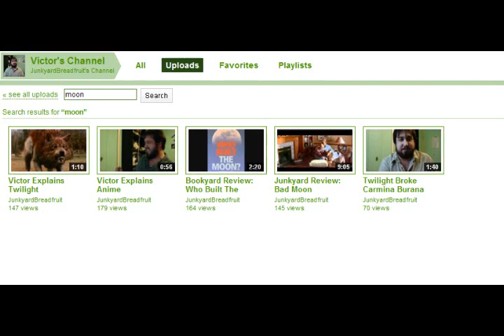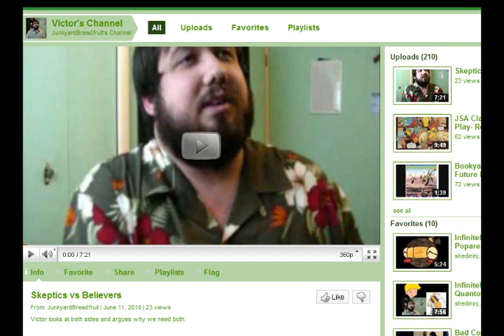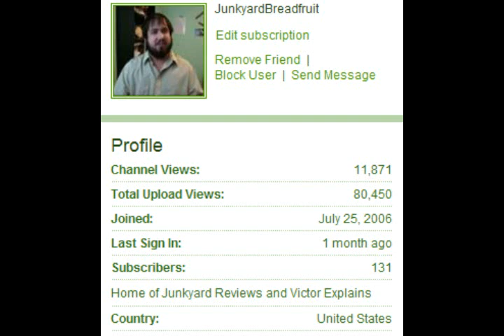Victors beard is hidding something. Panniced Robot has found out.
Victors secrets will be exposed in this video by Pannied Robot.